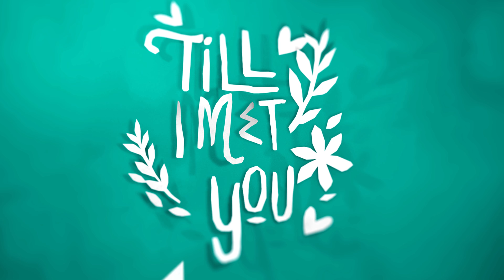Till I Met You Greece Trailer: This August 29 on ABS-CBN Primetime Bida!